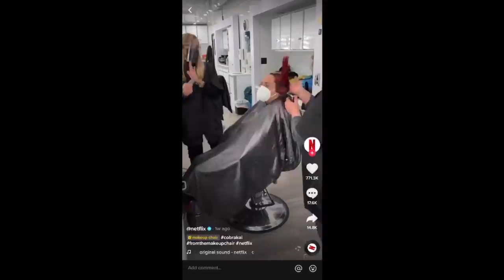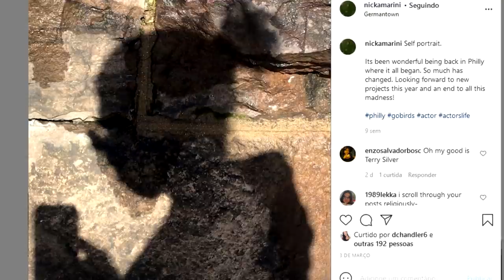COBRA KAI 4: TUDO QUE SABEMOS ATÉ AGORA